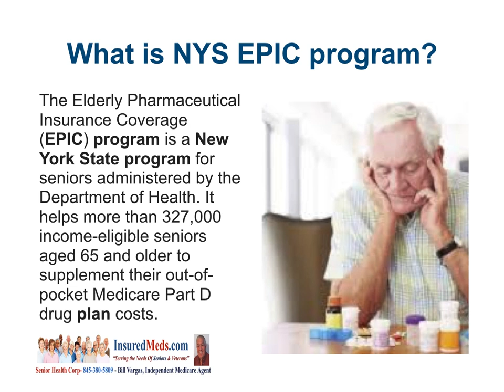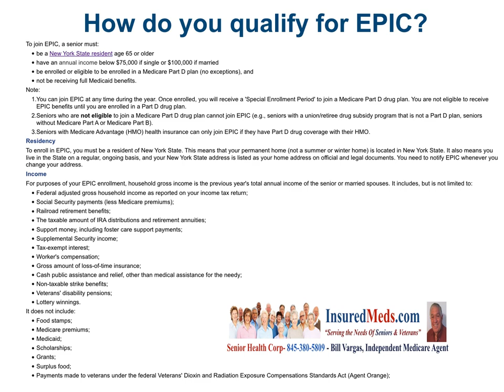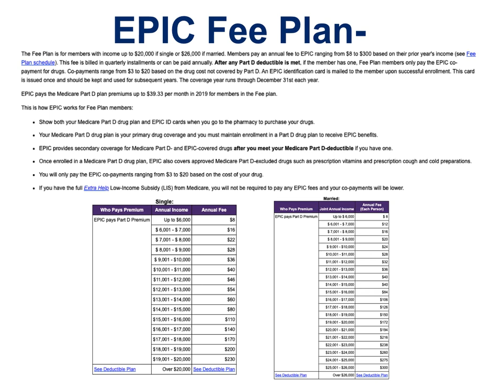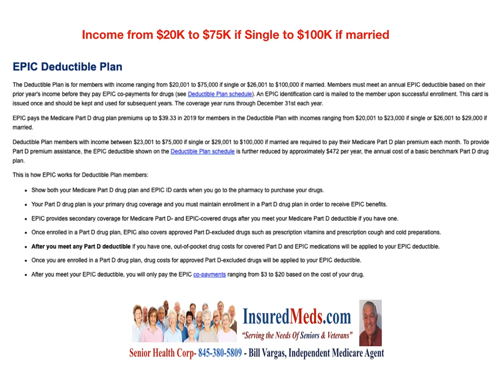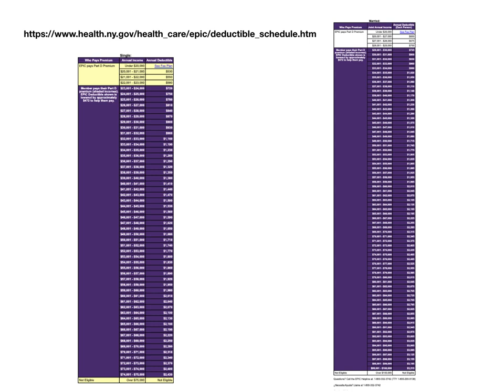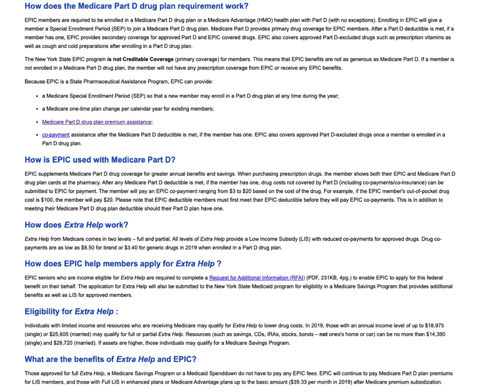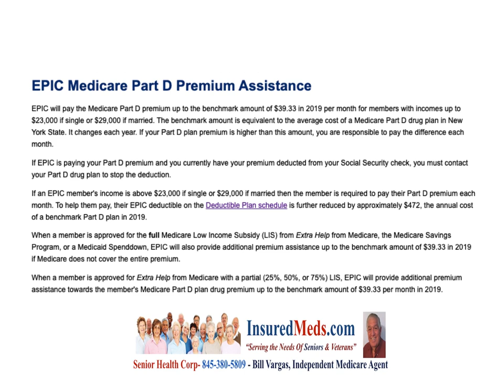How To Get Help Paying For Prescriptions If Your A Middle-class Senior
The Elderly Pharmaceutical Insurance Coverage (EPIC) program is a New York State program for seniors administered by the Department of Health. It helps more than 327,000 income-eligible seniors aged 65 and older to supplement their out-of-pocket Medicare Part D drug plan costs.
Even if you earn up to $100,000 filing joint you can enroll in EPIC.
InsuredMeds.com is an independent Health, Medicare, Life, Final Expenses insurance specialist. We work for you not the insurance companies to get you the best prices and insurance protection. IMChanks for watching!! If you know someone who could benefit from this information, please feel free to forward it to them!!